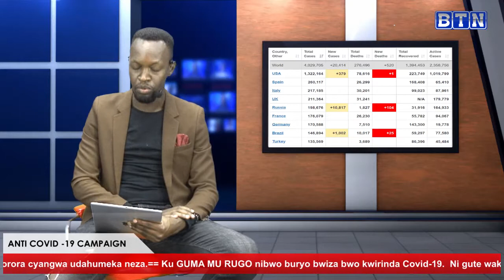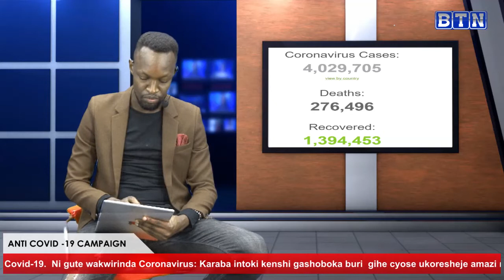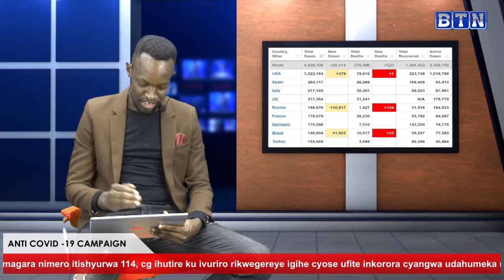Abanyarwanda barasabwa gukoresha neza udupfukamunwa,Tanzania umuti wa Covid wa Madagascar wabagezeho